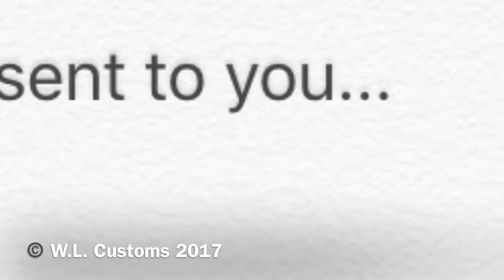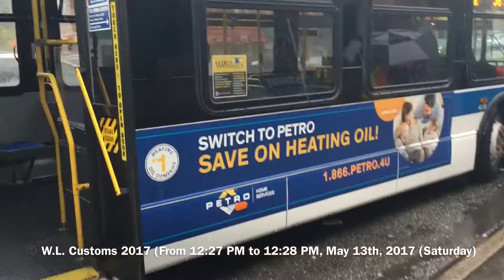Bay Ridge-95th Street, Brooklyn-bound 2011-2013 New Flyer Industries C40LF at 36th Street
Due to station enhancements at 53rd Street & Bay Ridge Avenue, (R) trains between 36th Street & Bay Ridge-95th Street were suspended. As a result of this, all (R) trains begin/end service at the 9th Avenue (D) train station on the middle track, and (N) trains stopped at 45th Street.

Anyways, this 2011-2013 New Flyer Industries C40LF bus is seen, getting ready to leave 45th Street as its next stop, while on its way toBay Ridge-95th Street. I stopped filming and I boarded the bus right after. This was taken May 13th, 2017 at around 12:27 PM Saturday. Happy New Year 2018 to you guys!